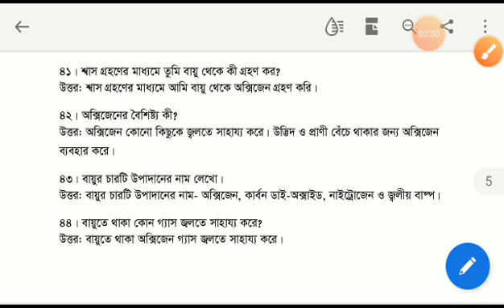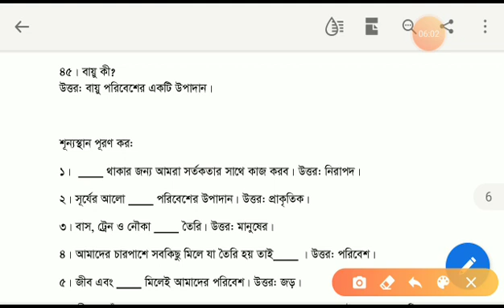Class Three Science Online H.Y.EX.SU.-2020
S.Q. no- 40-45,  F.B.-01-05 no.